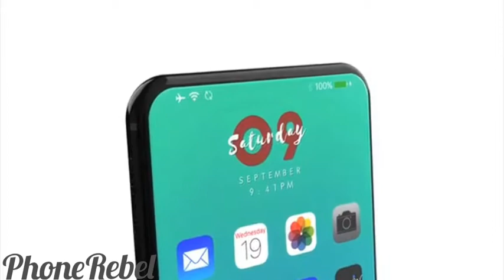iPhone Pro - Concept